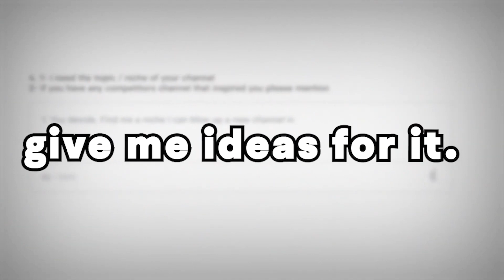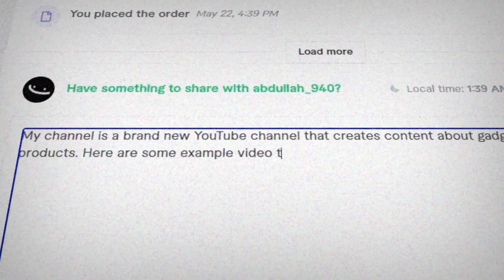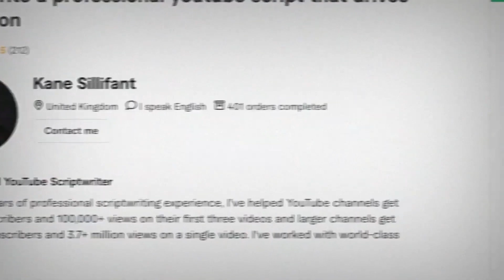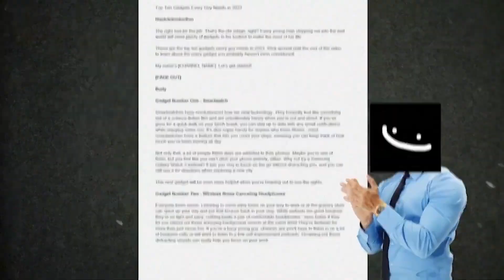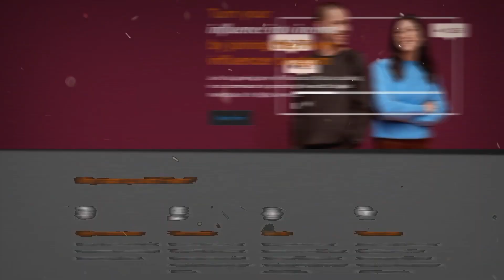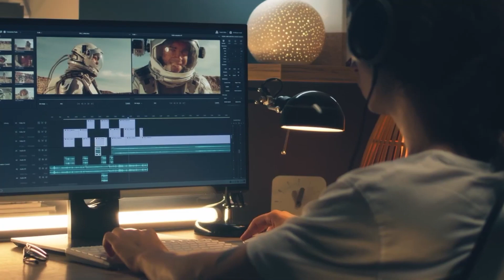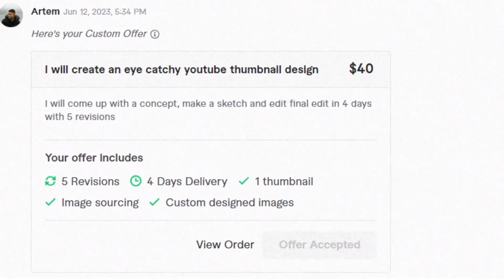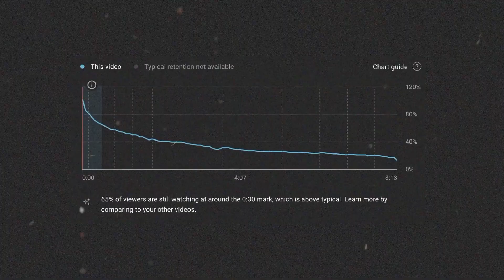Best way to do youtube automation is with Fiverr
use Fiverr for youtube automation

If you're looking for YouTube automation services on Fiverr, you can find freelancers who offer tasks like video editing, channel management, SEO optimization, and content scheduling. Just search for "YouTube automation" on Fiverr, and you'll likely find a variety of sellers offering different services to automate tasks on the platform.

Moneyandfreedomautomation beamngautomation gamefaceless youtube channelfiverr gighome automationhow to make money onlinehow to make money online 2024remote jobswork from home jobswork from home jobs 2024